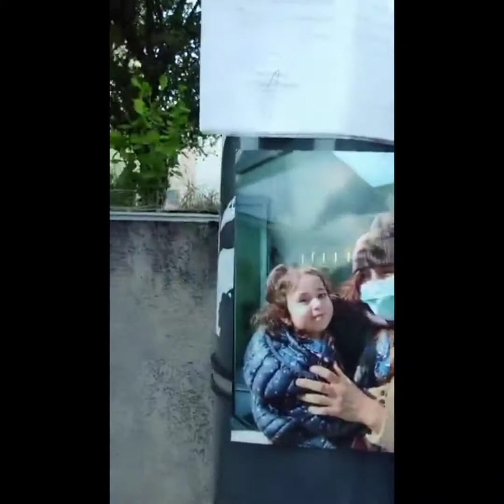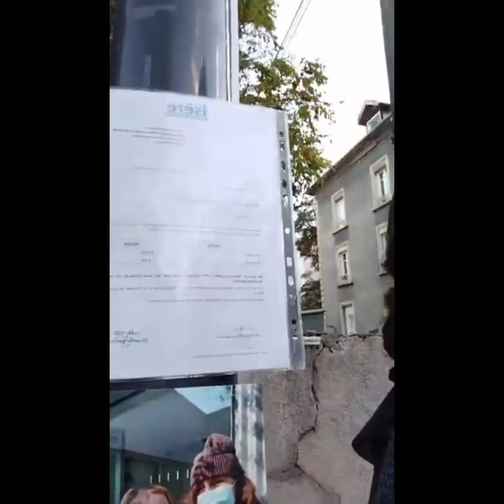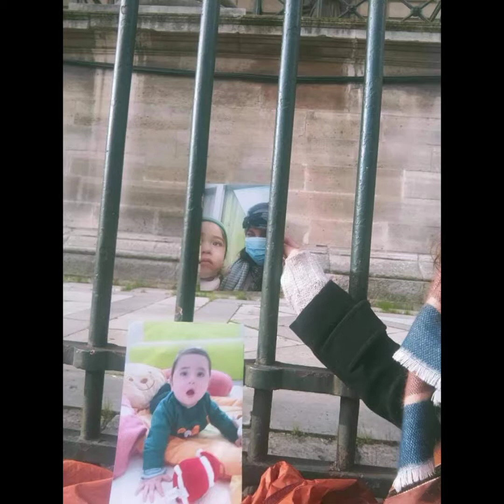Maman Désenfantée ,Katrine D'Aragon commence une GreveDeLaFaim , dans le froid de Panam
ase adm (Katrine)

Une maman desenfantée va entammer une grève de la faim ,sous une petite tente ⛺ à Panam dans le froid, apparemment une autre maman plante sa tente également. si vous êtes dans ce coin, n'hésitez pas à venir discuter et soutenir ces mamans courages.
Alors qu'elle quitte son pays, le Pérou, en 2019 pour rendre visite à sa famille, Katrine, enceinte de 8 mois, décide d'accoucher en Espagne. Elle rejoint sa famille pour les vacances de Noël 🎄, et l'ase lui volera son enfant pour "instabilité sociale " . Le petit bébé Charles Marie, se verra privé de sa maman, sa famille, son pays et sera placé en famille d'accueil. C'est scandaleux ce qu'il se passe dans ce pays. l'ase est partout, ils s'autorisent même à kidnapper des enfants des touristes.

Chaque enfant placé abusivement prend la place d'un enfant grandement en danger de maltraitance. Alors Stop la Mascarade aseïenne. Nous demandons le démantèlement de cet organisme défaillant,ou en aucun cas , figure une protection de l'enfant. C'est plutôt une destruction des familles.

Pourquoi privez vous les enfants de leurs parents, familles, religion, culture etc etc ? 2 enfants meurent de maltraitances tous les 5 jours , et malgré cela, des enfants sont placés abusivement, des enfants et parents se suicident, car la justice est complice, il faut que ça s'arrête.